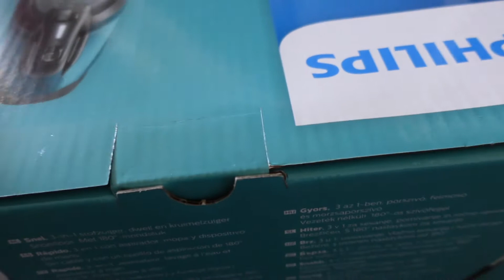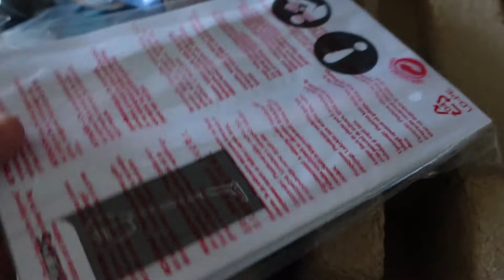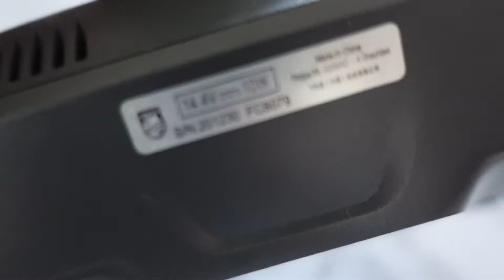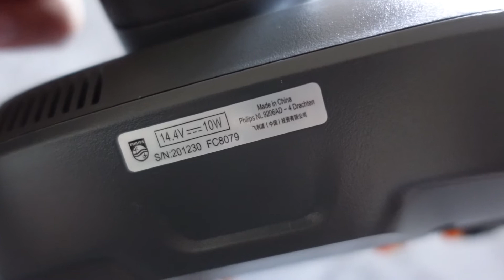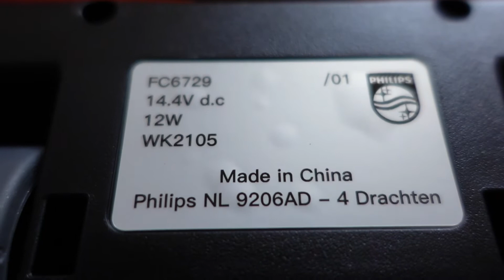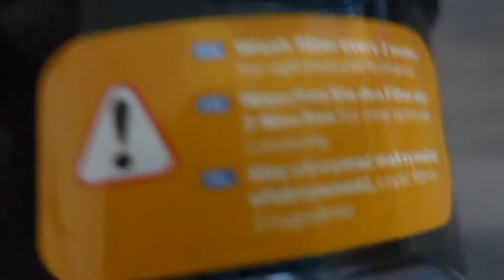Philips Speed Pro Aqua unboxing, test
Unboxing Philips speed pro aqua vacuum cleaner. Unpacking all parts and testing vacuuming and wiping. Very powerful vacuum cleaner and perfectly wipes and vacuums. Manual how to connect and put into operation the SpeedPro Aqua vacuum cleaner. New model of 3in1 speedpro aqua vacuum cleaner.